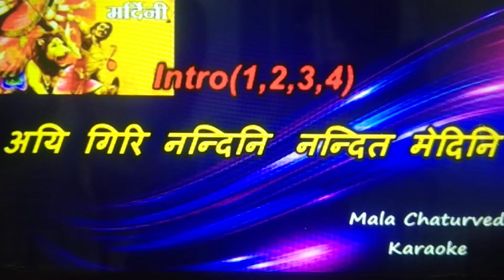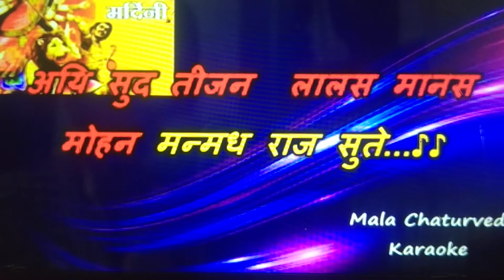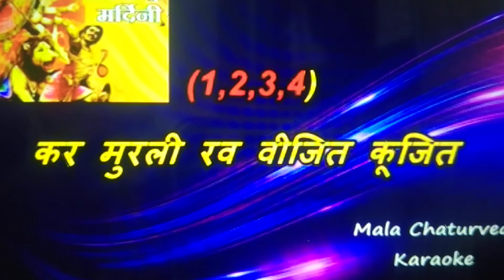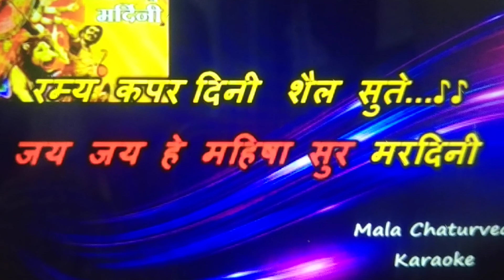Ai giri nandini nandit medini visw vinodini